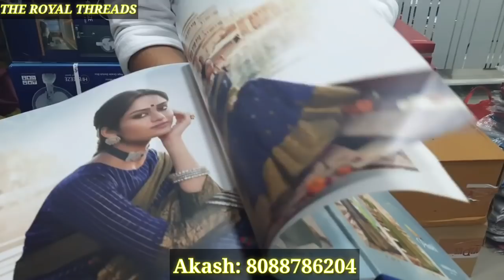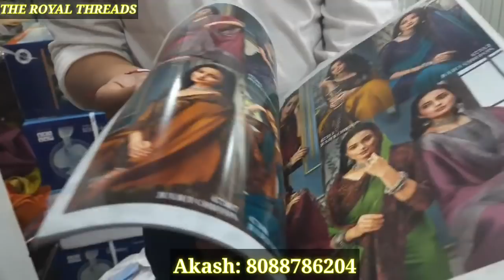Bangalore Super wholesaler Sarees shop || Varamahalakshmi Special sarees || THE ROYAL THREADS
Single Saree Available on shop visit for 3 days ( 18th to 20th August 2021)

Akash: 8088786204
Shop Address:
THE ROYAL THREADS
67/68 , Sudhev Complex  Model house street  S kariappa Road  Basavangudi - 560004
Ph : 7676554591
Landmark - Gunsheela nursing home

Nearest Metro station: National college/South End Circle
BusStop : Basavangudi police station/Krishna Rao park
Auto Landmark: Gunsheela nursing home/Krishna Rao Park/South Tindi Hotel